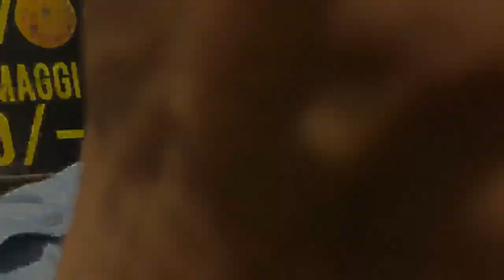I GOT STUCK IN SOMEONE ELSE’S ROOM || DELHI VLOG || KaranJoshii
Hey guys..

I know i am late for this vlog but koi nahi “DER AAYE DURUST AAYE” 😉

So sit back relax and enjoy some funny yet amazing trip of DILL VAALO KI DELHI

It was an amazing trip yet again in Delhi and we were so amazed with the love and hospitality .. YOU PEOPLE ARE AMAZING at first we were shocked when many of ya’ll came at the front door at our hotel by just a small hint of the room pictures .. THANKS FOR COMING 🙏

The only negative point was the time when we visited Delhi the city was under lockdown procedures at night so we were unfortunate for not actually enjoying the night life of DELHI 🙂

But koi nahi the streets of “DELHI 6” welcomed us with delicious street spices and deserts ♥️

Also Special thanks to ZEESHAN BHAI for guiding us ⚡️

Do LIKE 👍 COMMENT SHARE SAVE THE VIDEO ..

Thanks again 🙏